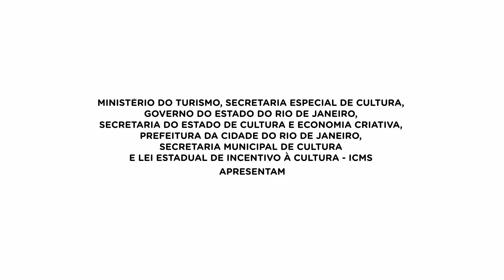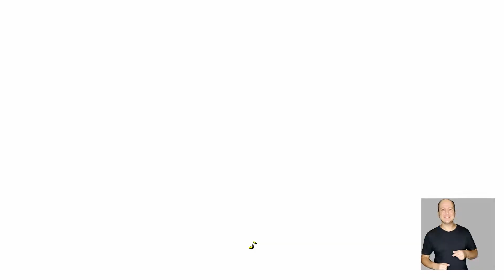MAR de Música 2022 - Otto e DJ Anette Carla (Com Audiodescrição)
[Vídeo com Audiodescrição]

MAR de Música caloroso e potente com Otto cantando o show “Canicule Sauvage” e seus maiores sucessos. Confira!

Dia 29 de Julho.

Convidados: Otto e DJ Anette Carla

O Odeon é o proponente do projeto MAR de Música via Lei Estadual do Incentivo à Cultura, lei do ICMS.